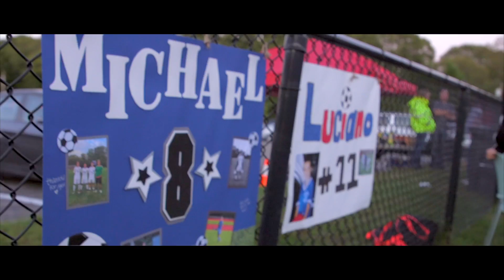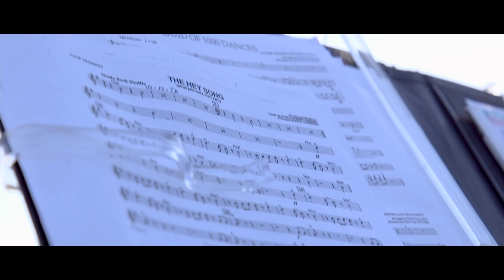Boy's Soccer Party 2017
The annual SCS Boy's Soccer Party in celebration of their last home game of the season.